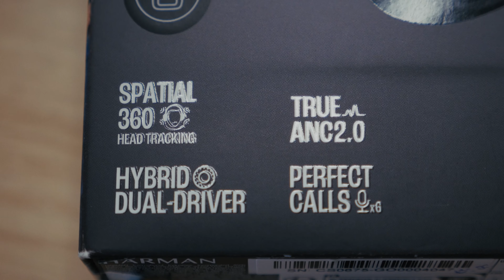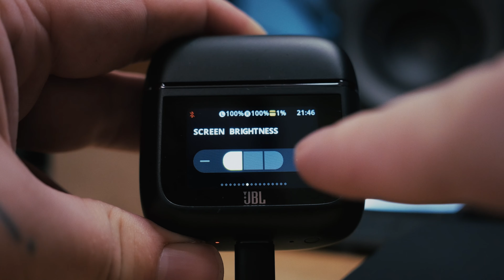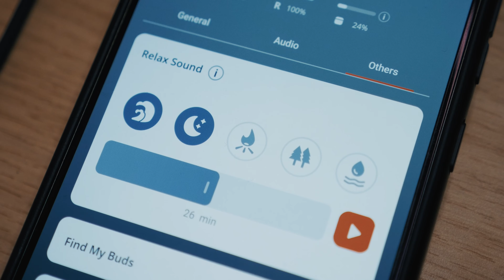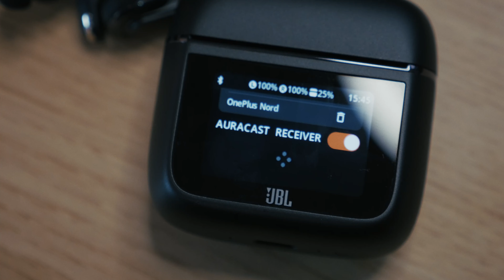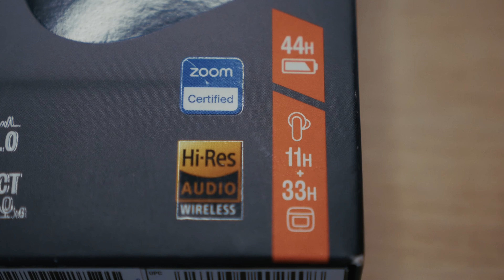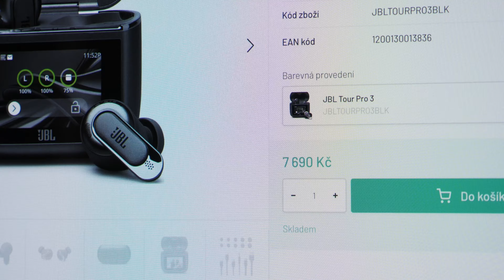Je tohle gimmick nebo ne? | JBL Tour Pro 3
Support-A-Creator: RTHWLDN

PARTNEŘI
Godlike (kód "ROTH" pro 5% slevu)

© Adam Jícha/RTHWLDN